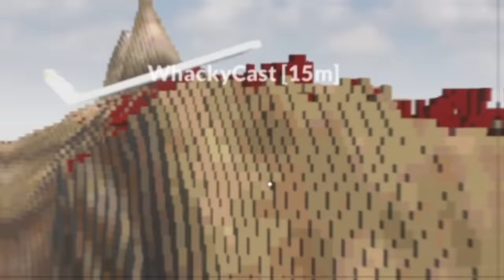Crashing PLANES Into ABOMINATION - Teardown Mods Multiplayer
In this episode, we go to a mini-mall and destroy it. For some reason, we then became farmers and ruined the crops. Finally, with the recent release of the new Marvel show 'She-Hulk' we thought it would be fun to crash cars, planes and trucks into The Abomination.

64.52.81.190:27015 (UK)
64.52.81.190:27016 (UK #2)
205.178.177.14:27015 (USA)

Unturned Server
Fudgy Gaming | Semi-RP | FudgyRoleplay.com | 24/7
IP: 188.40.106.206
Port: 27020